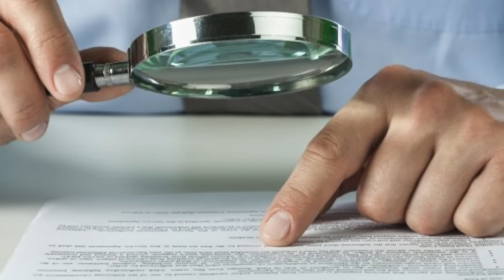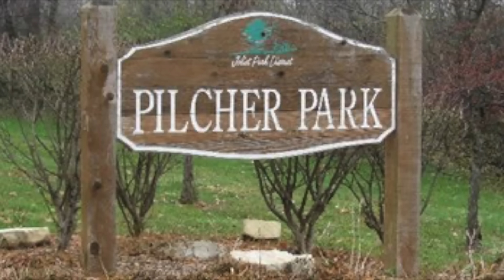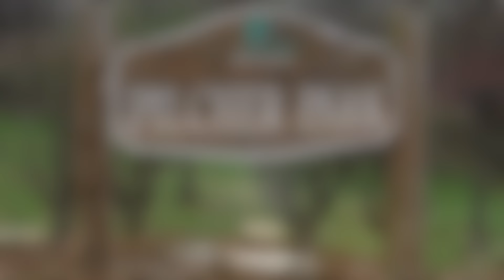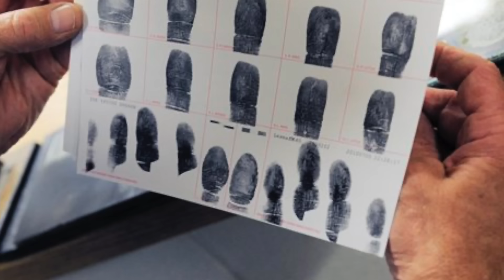Milton Johnson : The Weekend Murderer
Season 05 : Episode 22 :

Milton Johnson brutalized a teen couple and was sent to prison for it. When he was released early for good behavior, he took his rage out on anybody he could. Causing a summer of terror around the Joliet area.

You can listen to our Podcast by searching "this is MONSTERS":
Apple Podcasts
Google Podcasts
Amazon Podcasts
Stitcher
Pocket Casts
Player FM
TuneIn
Radio Public

You can search the title on YouTube or anywhere you listen to podcasts.